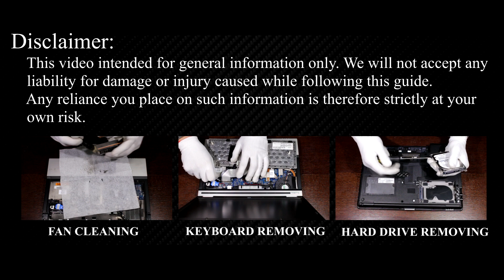HP EliteBook 8440p RAM Upgrade & Install: Step-by-Step DIY Guide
Learn how to upgrade and install RAM on your HP EliteBook 8440p laptop hassle-free with our comprehensive guide. Boost your device's performance in minutes!

💻 *DESCRIPTION*
Looking to upgrade the RAM on your HP EliteBook 8440p laptop? In this DIY tutorial from HowFixit, learn the tools you need and the exact steps to install RAM. Ensure smooth performance and enhanced multitasking capability with this essential upgrade. Check out the links to get all the necessary tools.
This video guide applies to the following models: HP EliteBook 8440p

🛠️ In this tutorial from HowFixit, we cover:
1. Tools required for laptop RAM upgrade.
2. Precautions before starting the upgrade process.
3. Step-by-step guide to disassembling the laptop.
4. Tips for removing the old RAM module.
5. Installing new RAM module.
6. Reassembling your laptop.